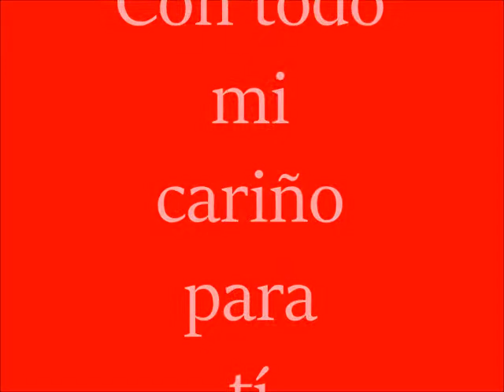FELICIDADES MARI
Creado por: Edu  Bernal